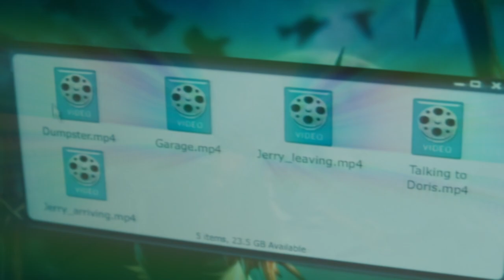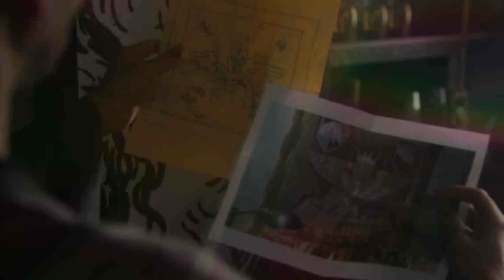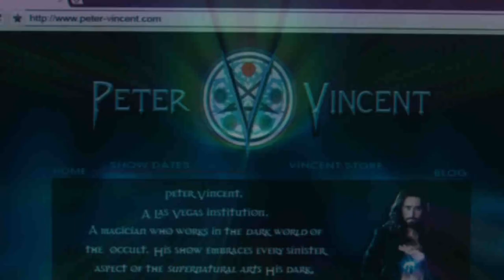The Vampire movie I needed - Fright Night (2011)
Rewatching my favorite vampire movie starring Colin Farrell.

CHAPTERS
0:00 - Intro
1:41 - Review
15:55 - Conclusion
17:34 - Outro